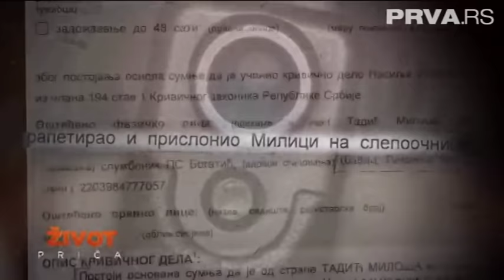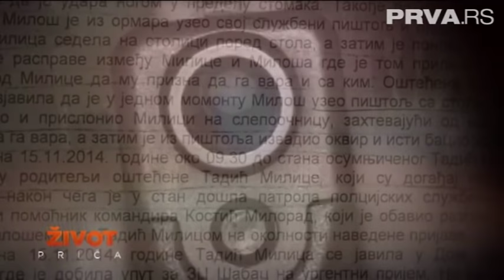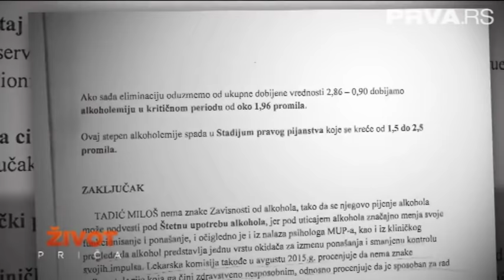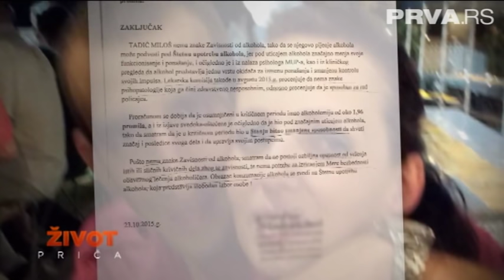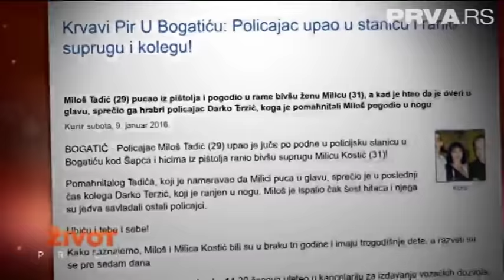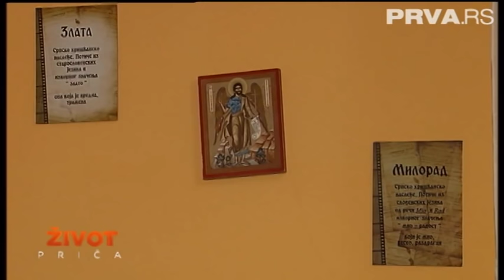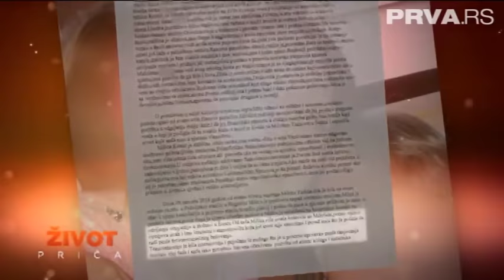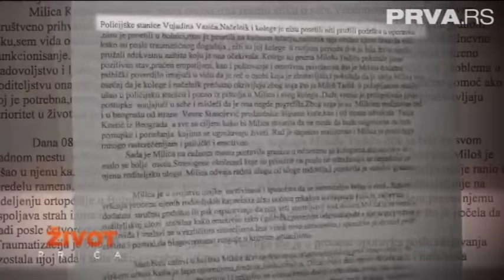Život priča - Zaštitimo Milicu | PRVA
U poslednjoj priči u ovoj sezoni, gledamo potresnu priče mlade žene Milice Kostić. Posle tri godine zabavljanja, Milica se 2012. udala za kolegu iz policijske stanice Miloša Tadića. Oboje su radili u istoj policijskoj stanici, ona kao civilno lice, a njen suprug kao policajac.